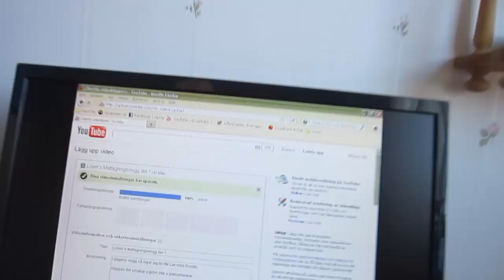Dagens Hiss o Diss!!